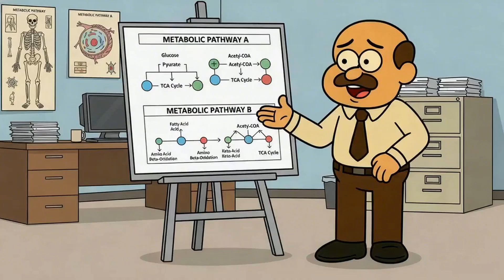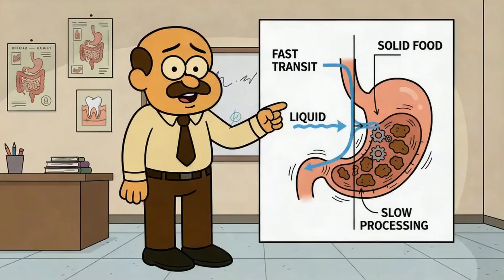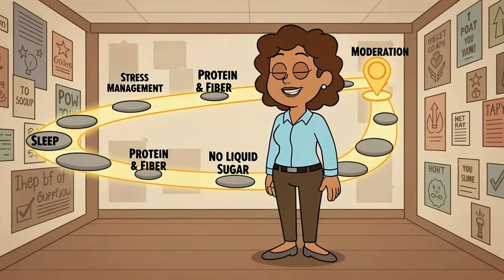Why Sugar Moderation Fails (For Some People)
You’ve heard it a million times: “everything in moderation.”

But what if moderation works great for your friend… and completely fails for you? 🍪

In this video I break down why some people can stop at one cookie — and others can’t — even when they genuinely try.

We’ll walk through:
😴 How sleep drops insulin sensitivity up to 30%
⚡ How stress keeps blood sugar elevated
🥤 Why liquid sugar hits harder than solid food
🧠 And why this isn’t about willpower — it’s biology

Fix the foundation first. Moderation comes later.